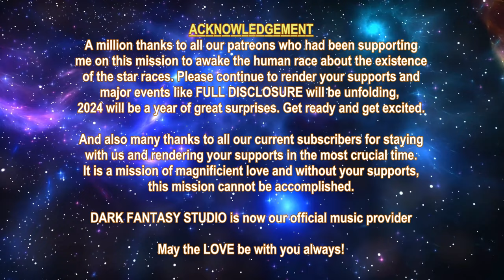MIKE QUINSEY - THE TESTING TIMES (2024-01-19)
This is my NEW task assigned to me and I will be creating videos for those galactic channeling message from Matthew Ward (Channeled by Suzy Ward), Mike Quinsey, etc  There are too many disinformation about the densities. Med-Bed, Nesara / Gesara and this message is necessary to clear things up.

Please give it a thumb up and like this video and most importantly post in your most valuable comment so that others will like it too.

PIPERON - The Spiritual Flute composer / 3D Visual Artist

01. Darith (Guardian)
02. Yvonne Petersen-Zich (Basic)
03. Tammy Hawkins (Guardian)
04. Elijah Verhoven Uchiha (Guardian)
05. HappyDude742 (Basic)
06. Staircase  (Guardian)
07. Christopher Anatra (Guardian)
08. Donna Nelson (Advance)

01. Tracey McIntyre (8 Cups)
01. Tracey McIntyre (7 Cups)

YOUTUBE SUPER THANKS DONATOR:
01. Staircase

1. Due to my chronic illness, I can no longer walk long distance and cannot work for the past 18 months already.  So, the support for the Myanmar people will have to end in order for me to pay my internet, phone, electricity, etc bills in order to continue to do this mission.

2. All the future videos will be upgraded with sub-titles and if you want to auto-translate the language, you can click the gear button and click Subtitles/CC and select Auto-Translate and select the language you want to translate to. By having this new feature, there will be more work on my side during the video creation. To enable the English sub-title, just click at the CC button.

3. We now have Dark Fantasy Studio as our official music provider for all our future videos, the composer is Nicolas Jeudy from France.